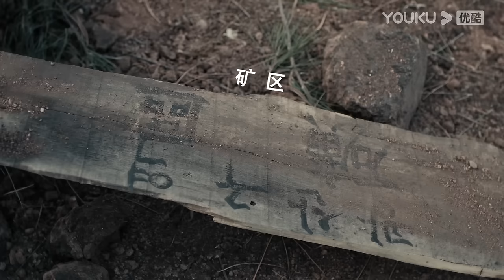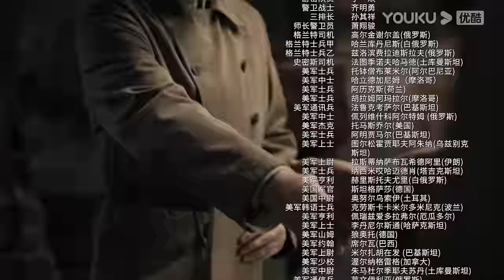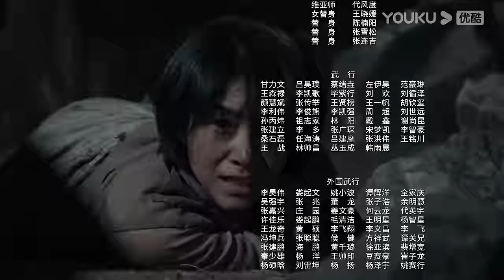【FULL】侦察英雄 Scout Hero EP01 | 罗晋马思纯以智克敌，在黑暗中寻找光明 | 罗晋/马思纯/黄澄澄/曹璐 | 战争历史片 | 优酷华语剧场